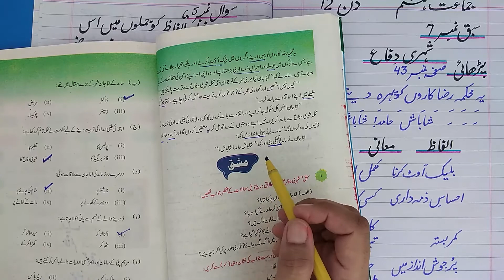Shehri Diffa -- Class 8 Urdu, Lecture 12, | 🏡 @Ilm Ka Ghar 🏡